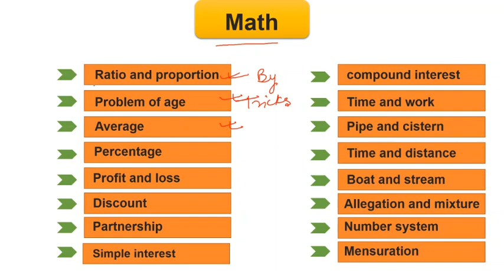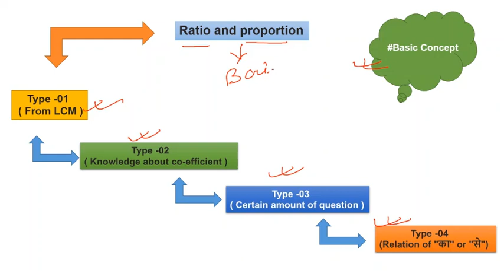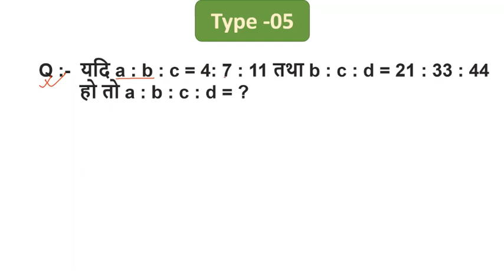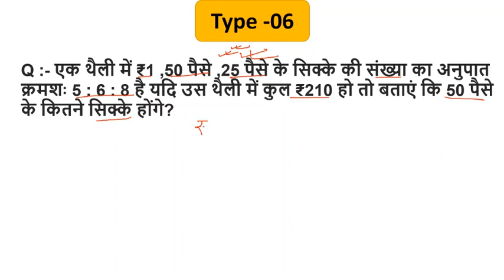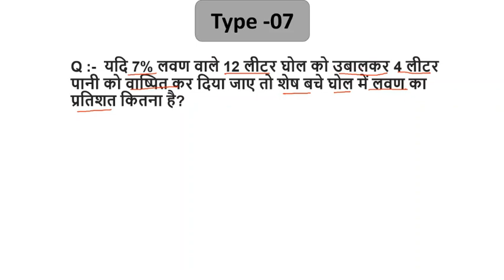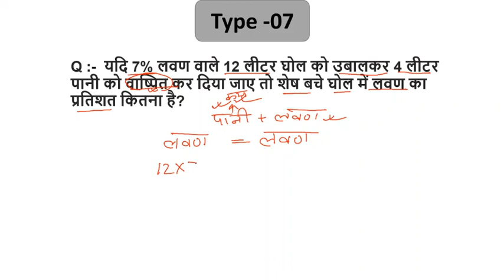Lecture 02:- Ratio and Propotion masti with maths | Crazy Trick Ratio and Propotion (Part-2) | SSC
Lecture 02:- Ratio and Propotion masti with maths | Crazy Trick Ratio and Propotion (Part-2) | SSC Exam MAKER

ssc ratio and propotion part -1 maker masti with maths

ApkiSucces